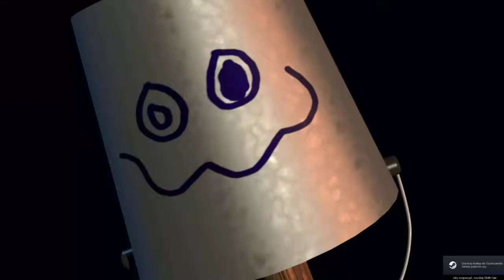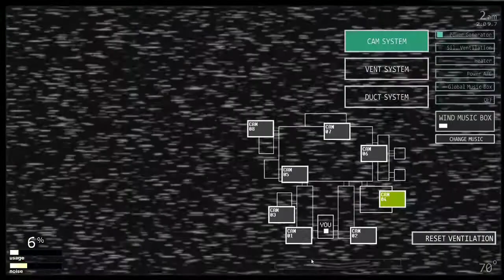Ultimate Custom Night #1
Cześć w tym filmie gram w grę Ultimate Custom Night czyli w skrócie UCN .
Mam nadzieję że film się spodobał , jeśli w tym filmie dobijemy  2 łapki w górę , pokazuję  jak pobrać UCN .

                                             📢 Promocja 📢
Szymon Pl 1900